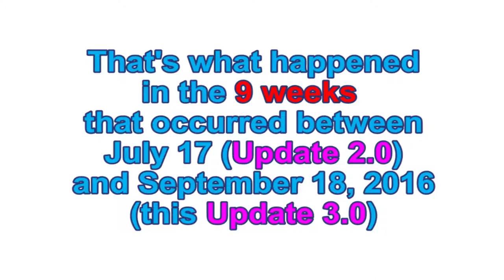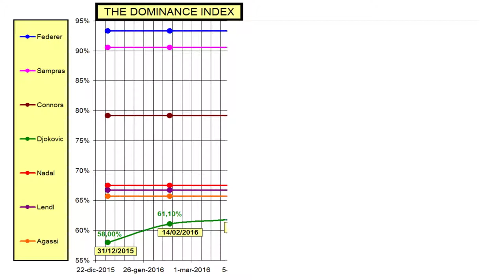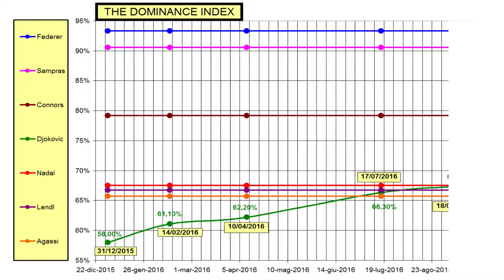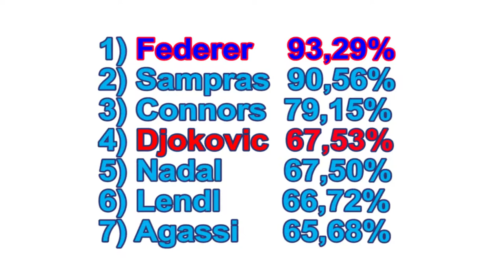🏅 ATP Rankings History – ‘Update 3.0’ – September 18, 2016 🏅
That's what happened in the 9 weeks that occurred between July 17 (Update 2.0) and September 18, 2016 (Update 3.0).
-1) Djokovic remained # 1 for all 9 weeks,
-2) none of the 26 players present in our ranking has won US Open 2016 (Wawrinka has won US Open's final defeating Djokovic).
🏅 Remember that in the 'Dominance Index' (D. I.) Rankings are inserted all # 1 (even if for just one week) and the players that won at least 4 titles of the Grand Slam Tournaments.
Wawrinka (with 3 Slam won) now is near to enter the D. I. Rankings.
🏅 Therefore the only one that improves his 'Dominance Index' is still Djokovic, as we can see from the chart in this video.
🏅 The new ‘D. I. Rankings’:
-1) Federer 93,29%
-2) Sampras 90,56%
-3) Connors 79,15%
-4) Djokovic 67,53%
-5) Nadal 67,50%
-6) Lendl 66,72%
-7) Agassi 65,68%

🏅 Djokovic during 2016 has gradually approached the trio of Nadal, Lendl, and Agassi; now he has surpassed all three.
But the road to get closer to the first 3 players (Federer, Sampras & Connors) is however still very long, especially in an attempt to get closer to #1 Federer, who still seems very much too far away from Djokovic ...

🏅 The videos about my analysis on ‘ATP Rankings History’ to build & calculate the 'Dominance Index' Ranking are these:

➽ Watch my Playlist ‘Australian Open 2017: Roger Federer 7 Matches Played and Won’, which starts here: